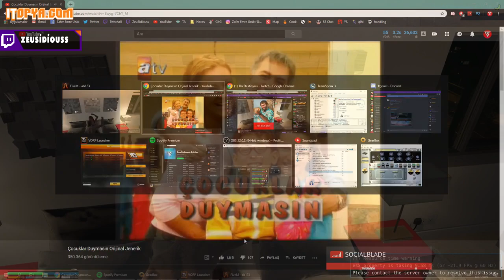Hulusi Duymasın Ama | GTA 5 RP KOMİK ANLAR #38(Jrokez,KendineMüzisyen,Zeusidiouss,Devilhorn)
Hayatınızdan Ayırdığınız 6:08 lik Zaman İçin Teşekkür Ederiz..

Twitch yayıncılarının güzel, komik anlarını videolarımda derliyorum iyi seyirler.